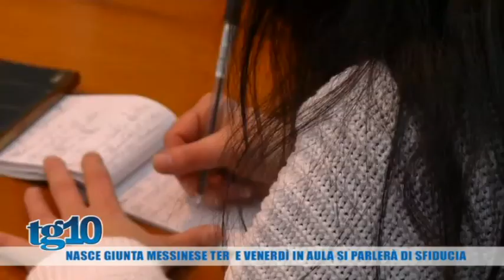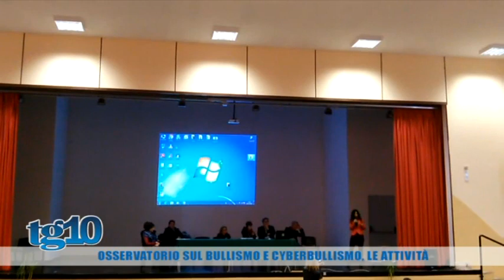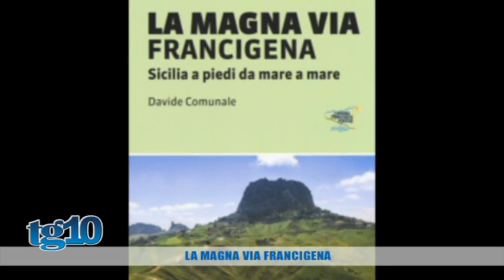TG10 del 15 12 2017